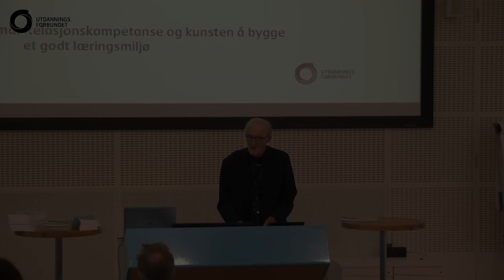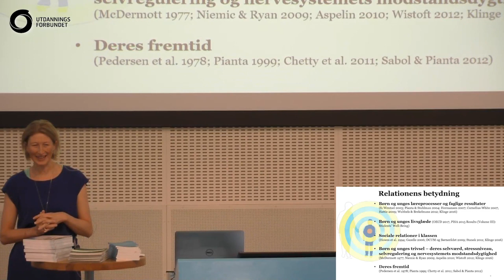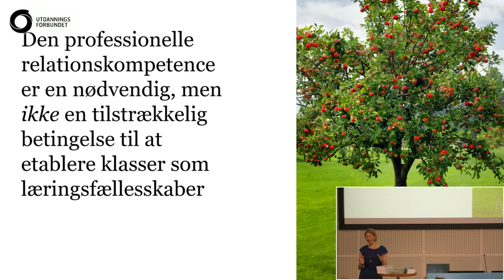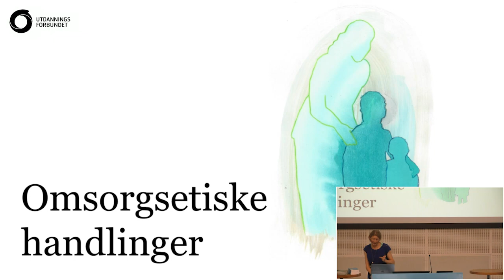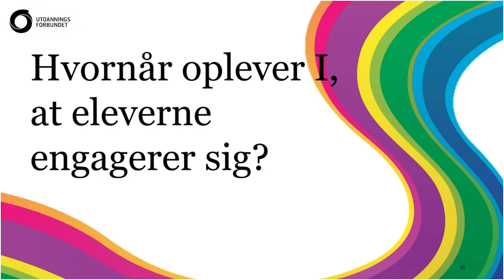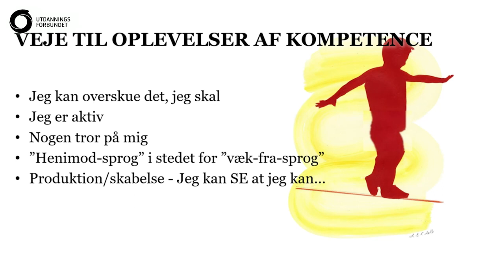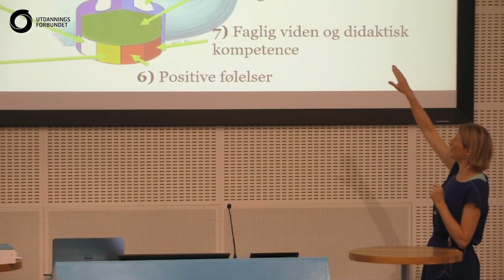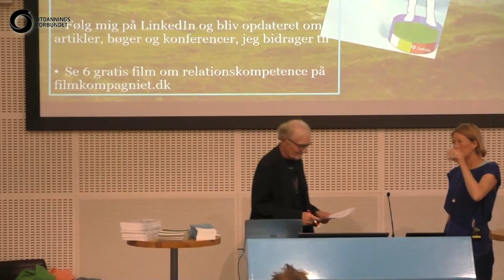Forskningskafe: Louise Klinge om relasjonskompetanse og læringsmiljø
Velkommen til Forskningskafe om relasjonskompetanse og læringsmiljø. Den danske skoleforskeren Louise Klinge har forsket på relasjonskompetanse i danske skoler. I denne forelesningen redegjør hun for ulike aspekter ved relasjonskompetanse og det å bygge et godt læringsmiljø ved å utvikle gode relasjoner til hver enkelt elev. Gode relasjoner er grunnleggende for læring og trivsel. Så jobber du som lærer i barnehage, skolen eller høyere utdanning er denne videoen en "must see". God fornøyelse!